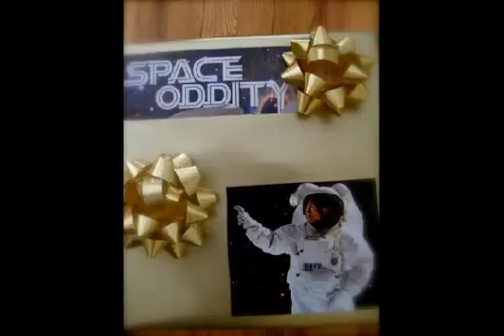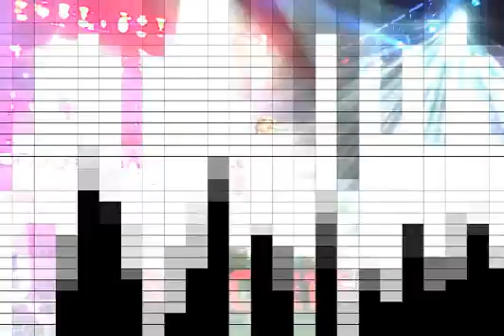Lil Wayne - On Fire